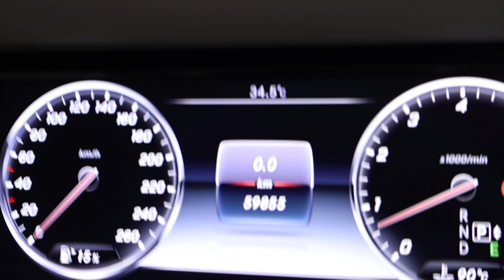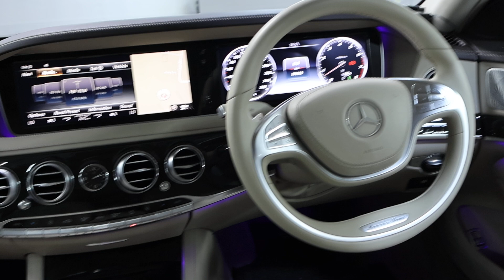MERCEDES BENZ S400L YOM 2015 SMY2734S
SMY2734S